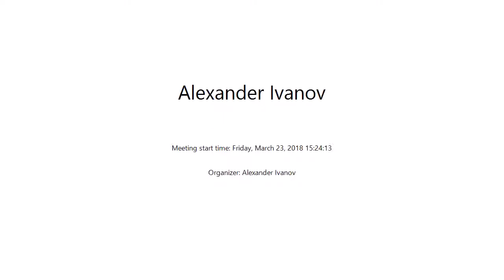Skype for Business qualified headsets vs apple earbuds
Headsets in this demo:
Plantronics: Focus UC, 6200
Jabra: Evolve 75e, Evolve 75
iPhone earbuds